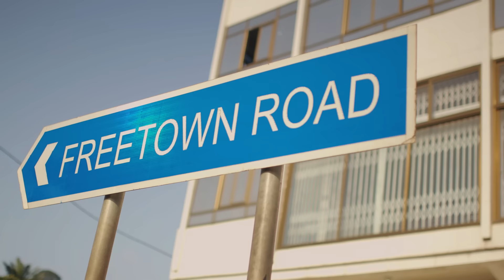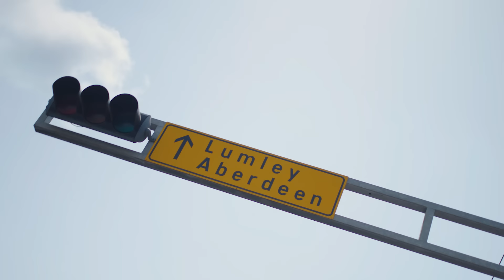The Therapist - Nack (Official Video)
Tiktok sensation Jacob Evangelista aka The Therapist surprised the music industry with his first song 'Nack' which has gone viral across the globe. This long awaited video actually gives more insight on the idea behind the song. ENJOY!!!